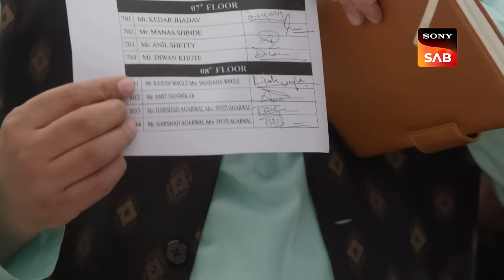Guest From Japan - Wagle Ki Duniya - Ep 631 - Full Episode - 8 Apr 2023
Episode 631: Guest From Japan
Rajesh prepares himself for an important meeting with a Japanese client. He uses his phone to learn Japanese words to impress the client and grab the deal. Rajesh is excited to host his client and wants to impress him through his hospitality. Dakshesh Joshipura tries to stop guests of the Wagle family and asks for their Aadhar card. Watch the episode to know what happens next!

Episode No - 631 - 8 Apr 2023